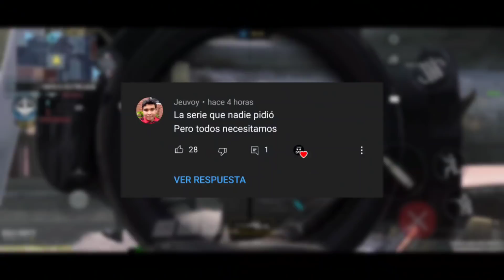El LOCUS está de LOCUS - Call Of Duty Mobile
Claro que sí, hoy vamos a ver el estado actual de esta arma tan CLÁSICA de este juego.

Todos sabemos que desde que llegó el Locus se ha convertido en uno de los Francotiradores por EXCELENCIA de este juego por parte de los jugadores.

Hoy vamos a ver cómo ha envejecido este arma y cuáles son los accesorios que aconsejo utilizar para RANKED y BATTLE ROYALE.